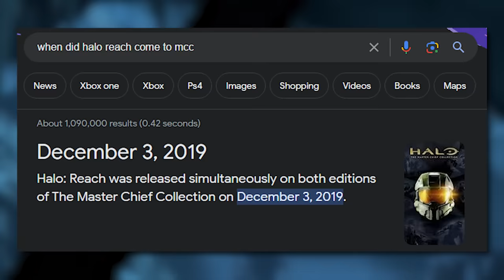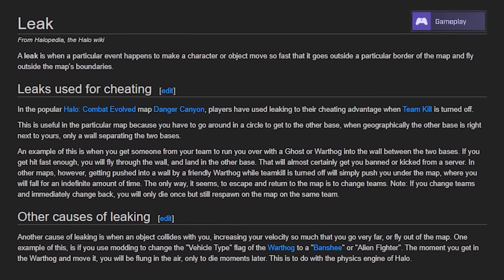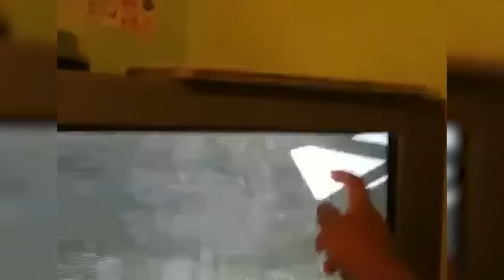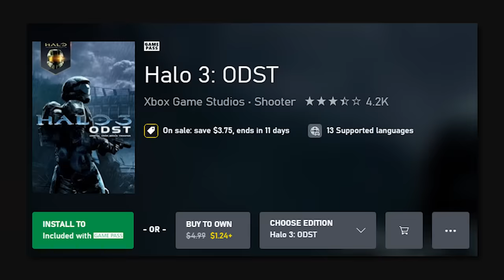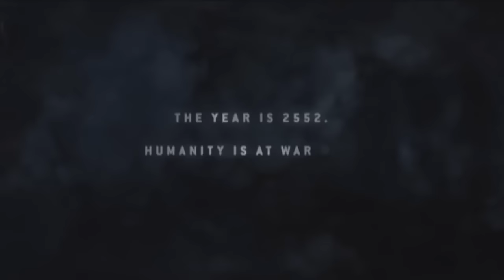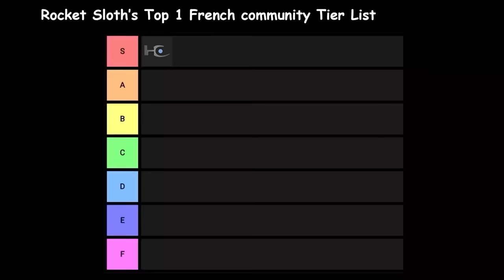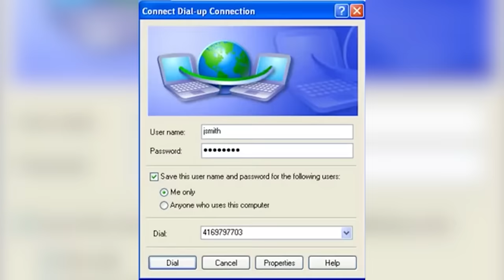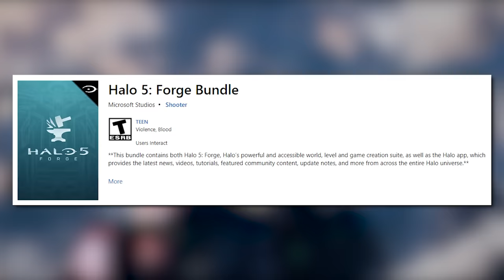3 Hours of Halo Glitches from EVERY HALO GAME in the entire franchise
We have covered Halo Glitches from every Halo game many times but here is the ultimate Halo glitch video featuring Halo CE, Halo 2, Halo 3, ODST, Reach, Halo 4, Halo 5 and Halo Infinite.

Introduction 0:00
Halo Reach 0:00:54
Halo CE 0:35:59
Halo 2 0:51:00
Halo 3 ODST 1:14:48
Halo 3 1:37:17
Halo 4 2:14:31
Halo 5 2:35:22
Halo Infinite 2:38:17